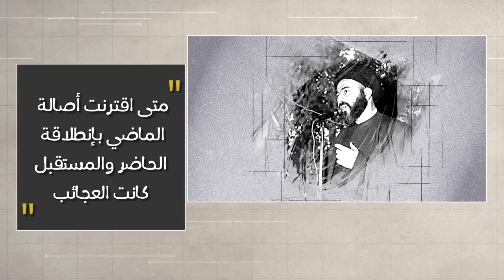وتبقى الكلمة - إمامان قاما أو قعدا (2) - الشهيد آية الله السيد حسن الشيرازي رحمه الله